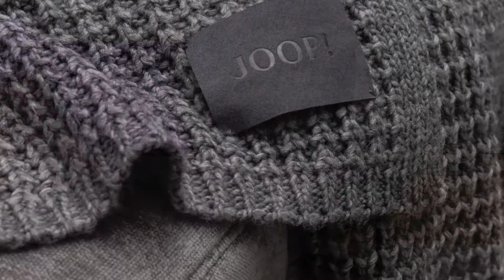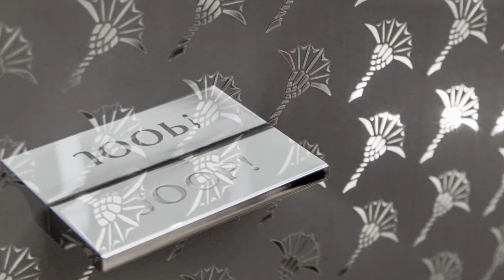Joop Movie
Joop bei Möbelhof